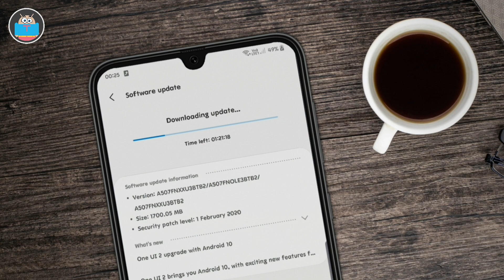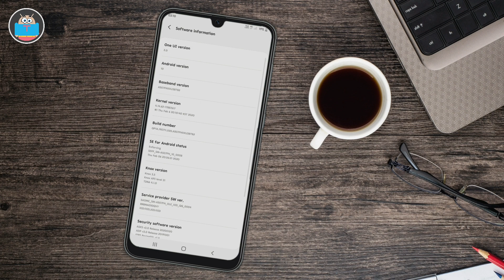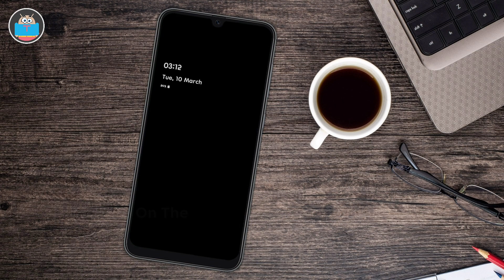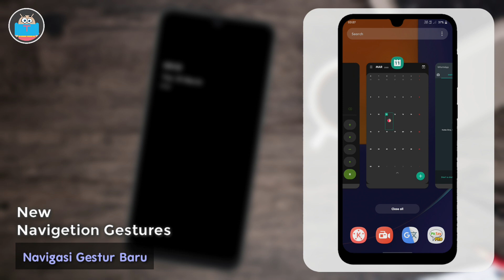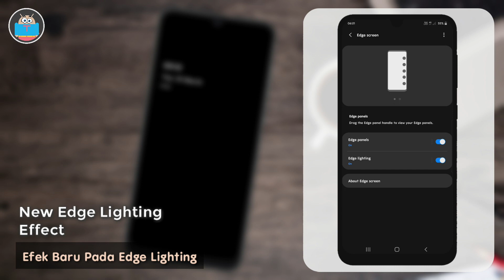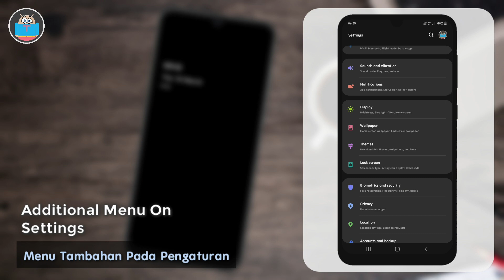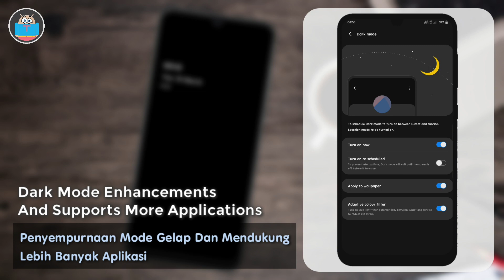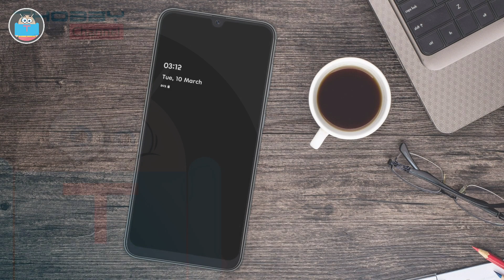Samsung A50s Android 10 Update, One UI 2 And New Features.